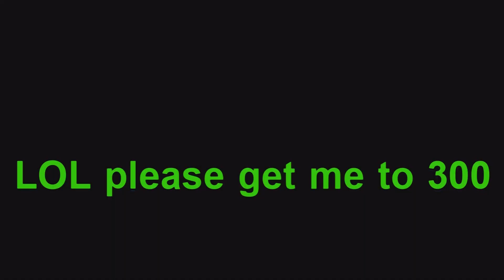NEW glove is coming! (nuke) | Slap Battles Roblox!